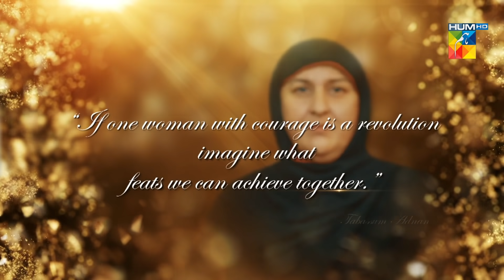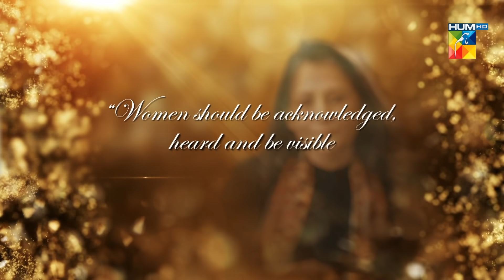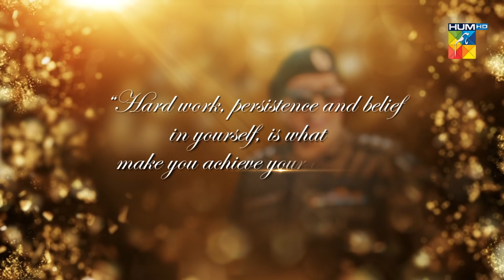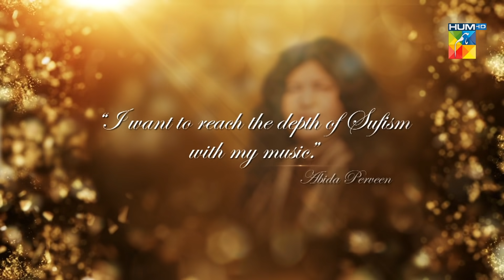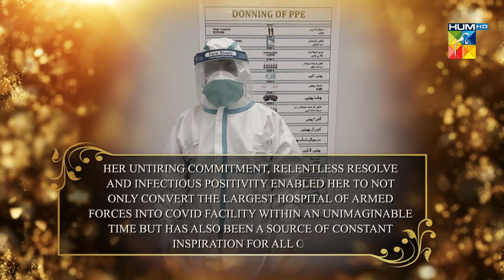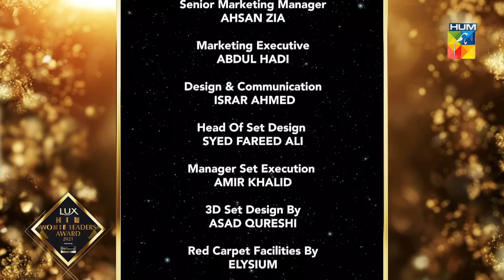Celebrate the Most Iconic Women | HUM Women Leaders Award 2021 | HUM TV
The second LUX HUM Women Leaders Awards 2021 celebrated 11 women and a dynamic man from Pakistan and abroad for their exemplary contributions and achievements and for being symbols and source of hope, courage, determination and inspiration for girls and women across the globe.